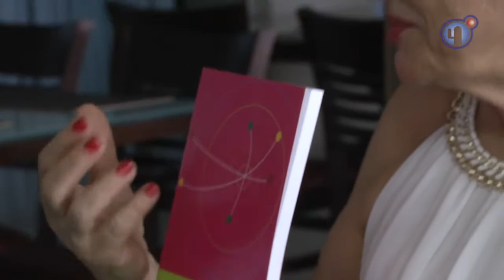Entre um Café, uma Prosa Maria Immacolata Vassallo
Ela é coordenadora do Observatório Ibero-Americano da Ficção Televisiva e do Centro de Estudos de Telenovela na USP. A nossa prosa de hoje é sobre pesquisa em comunicação, telenovelas e universidade, com a pesquisadora Maria Immacolata Vassallo.